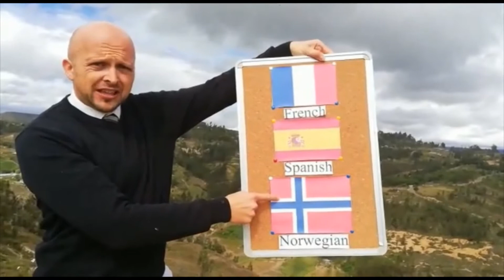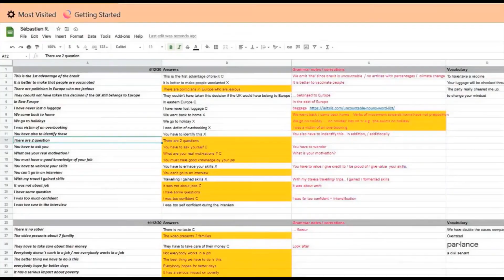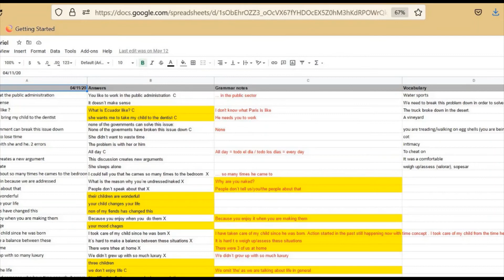Cours d'anglais online avec Mark Davies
Découvrez les cours d'anglais en ligne avec Mark Davies.